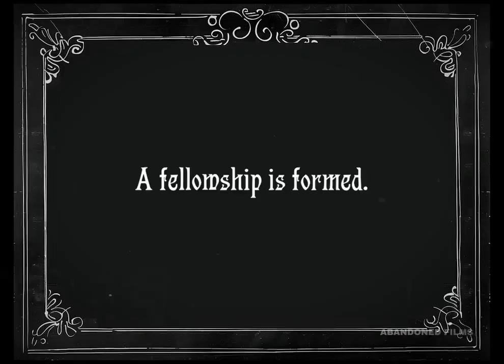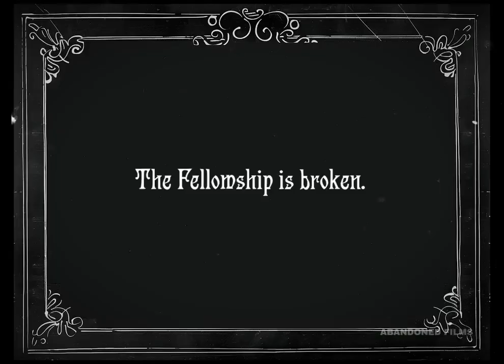Der Herr der Ringe - 20'er Jahre Stummfilm Edition